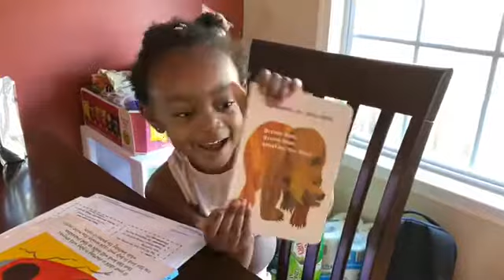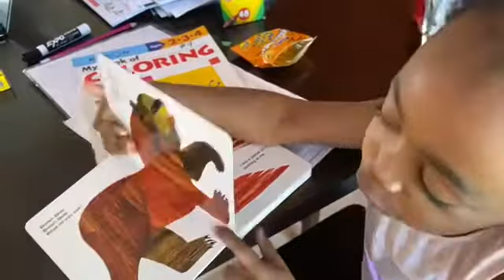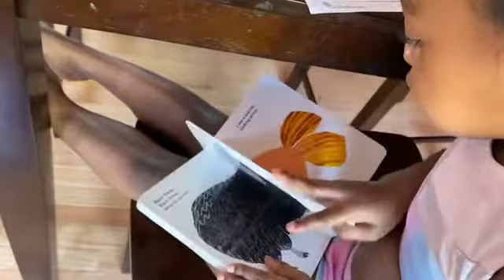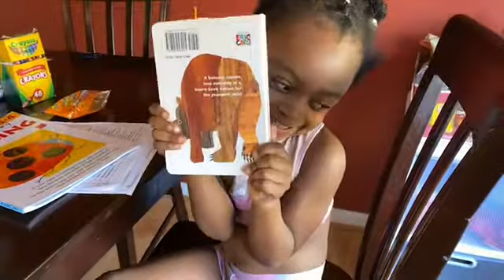Story Time | Brown Bear, Brown Bear What Do You See?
It’s story time! Grab a cozy spot and Hang with Harper as she reads, “Brown Bear Brown Bear What Do You See”.